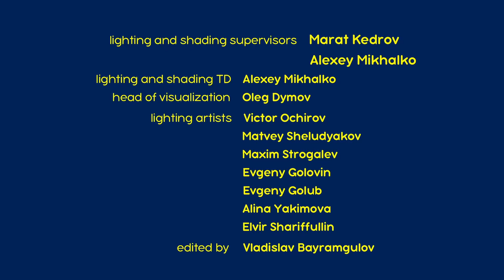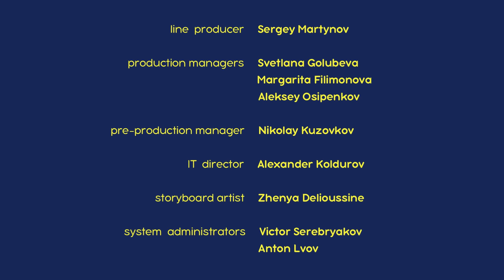माशा एंड द बेयर ✨ NEW✨ सो जाओ प्यारी बच्ची 😴🎶 (एपिसोड 62) 👱‍♀️🐻Masha and the Bear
सो जाओ प्यारी बच्ची 😴🎶 (एपिसोड 62)
माशा बेयर की तरह सर्दियों की नींद में गिरने की कोशिश करती है लेकिन शीप की क्लासिक गिनती स्पष्ट रूप से खुशी को खराब कर देती है! लोरी काफी सारे डांस और गाने के साथ प्रफुल्लित करने वाली पार्टी में बदल जाती है!